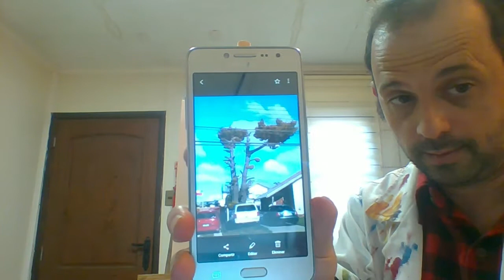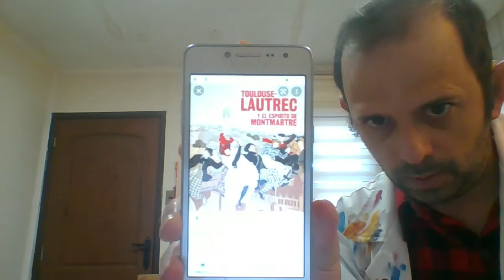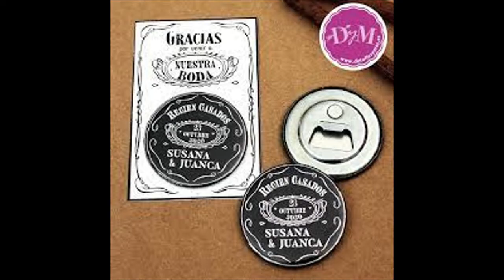Caminata por Punta Arenas. Otra mirada. Pintura y emprendimiento turístico.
Pintura y emprendimiento.